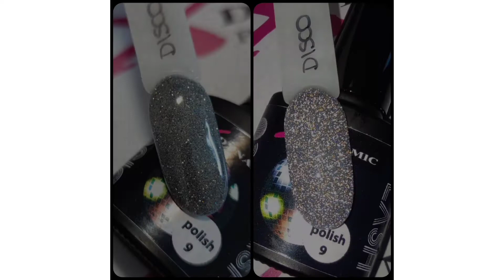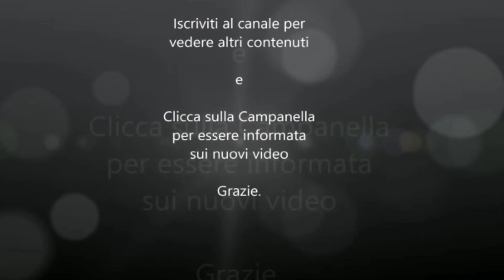Spacchettamento Novità Novembre